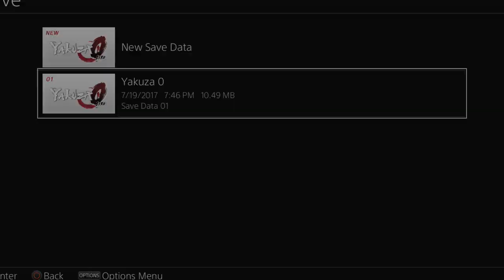Rough Beginning for Majima (Yakuza 0)